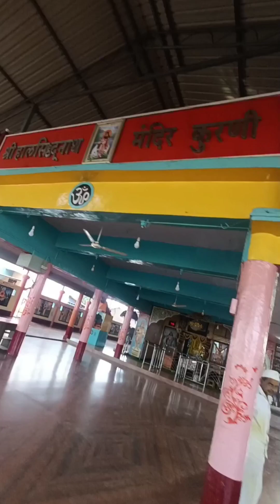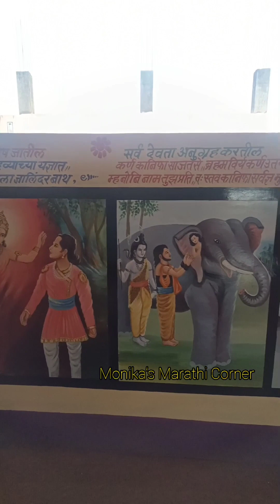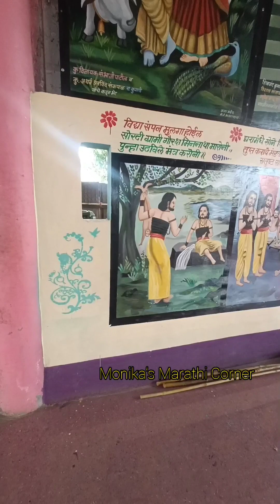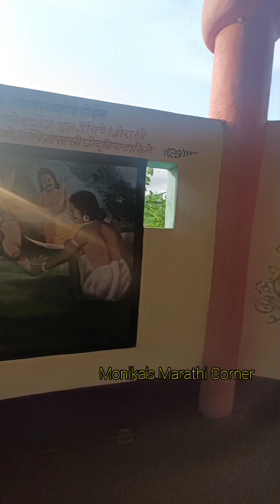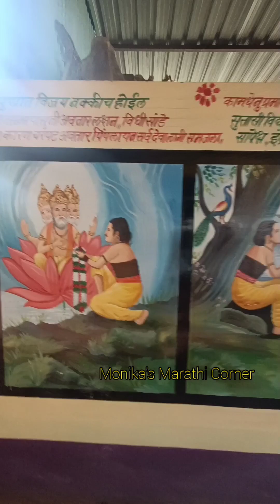श्रीक्षेत्र आप्पाची वाडी (कुर्ली) कुरणी येथील हालसिध्दनाथांचे मंदिर | भाकणूक नवनाथांपैकी एक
श्रीक्षेत्र आप्पाची वाडी (कुरणी) कुरणी येथील हालसिध्दनाथांचे मंदिर | भाकणूक नवनाथांपैकी एक

बेळगाव जिल्ह्यात कोल्हापूरपासून जवळच श्री हालसिद्धनाथांचे एक अत्यंत जागृत आणि पवित्र स्थान आहे, ते म्हणजे श्री क्षेत्र आप्पाचीवाडी आणि कुर्ली. दिसायला ही गावे दोन असली, तरी त्या दोन्ही गावांना श्री हालसिद्धनाथांवरील श्रद्धेने आणि प्रेमाने घट्ट बांधले आहे. श्री क्षेत्र आप्पाची वाडी आणि कुर्ली येथील श्री हालसिद्धनाथ देवाच्या यात्रेचे प्रमुख वैशिष्ट्य म्हणजे ‘भाकणूक’ ! भाकणूक म्हणजे आगामी घडणार्‍या गोष्टी किंवा घटना गेय स्वरूपात मांडणे...
श्री हालसिद्धनाथ यांना नवनाथांपैकी गहिणीनाथ किंवा रेवणनाथ यांचा अवतार समजले जाते. नाथ समाधीकरिता जागा शोधत-शोधत फिरत निपाणी येथे आले. तेव्हा निपाणीच्या गादीवर आप्पासाहेब निपाणकर-देसाई होते. त्यांची कुलदेवी श्री भवानीदेवीवर निस्सीम भक्ती होती. त्या भक्तीमुळे प्रसन्न होऊन नाथांनी निपाणकरांच्या घरी गायी राखण्याची चाकरी पत्करली. तेव्हा नाथांना कुणीही ओळखले नव्हते. अन्य चाकरांप्रमाणे नाथांनाही शिळे अन्न दिले जात असे. नाथ ते अन्नही गायीला देऊन स्वतः उपाशी रहात. त्यामुळे एक वांझ गाय नाथांना पिण्यासाठी दूध देऊ लागली. प्रत्येक दिवशी असाच चमत्कार होऊ लागला; मात्र एका व्यक्तीने चहाडी केली. ‘निपाणकरांचा एक चाकर गायीचे दूध चोरून पितो’, असे समजताच निपाणकरांनी कोणतीही चौकशी केली नाही. शिक्षा म्हणून नाथांना रूईचा चिक पिण्यासाठी दिला. तो चिक नाथ प्यायले आणि त्याचेही दूध झाले. त्यानंतर मात्र त्यांनी ‘तुमच्या ७ पिढ्या निर्वंश होतील’, असा शाप निपाणकरांना दिला. निपाणकर नाथांना शरण गेले आणि त्यांनी उरलेले आयुष्य नाथसेवेत घालवले. तेव्हा नाथ तेथून निघाले.
रूईचा चिक दूध म्हणून पिऊन ते दूध असल्याचे सिद्ध केल्याने (कानडीमध्ये ‘हाल’ म्हणजे दूध) नाथांचे ‘हालसिद्धनाथ’ असे नाव पडले आहे. त्यानंतर नाथांनी वेदगंगा पार करण्यासाठी नावाड्याला ‘नाव पाण्यात घाल’, असे सांगितले; मात्र त्याने ते ऐकले नाही. त्याच्या उद्धटपणाविषयी त्याला शाप दिला. त्यानंतर नाथांनी पाण्यावरच एक घोंगडे अंथरले. त्यावर भंडारा टाकला आणि घोंगड्यावरून त्यांनी वेदगंगा पार करून कुर्ली गावात प्रवेश केला..
गिरी, पुरी, भारती आणि गोसावी या चार संप्रदायांपैकी कुर्लीमध्ये गिरी संप्रदायाचा एक मठ आहे. त्या ठिकाणी श्री राजगिरी महाराज नावाचे एक अत्यंत ज्ञानसंपन्न महात्मे होते. त्यांनी नुकतीच तेथेच संजीवनसमाधी घेतली होती. त्या समाधीचे दर्शन घेताच ती भूमी आपल्याही समाधीसाठी अतिशय योग्य असल्याचे नाथांच्या लक्षात आले. त्यांनी ध्यान लावून श्री राजगिरी महाराजांशी चर्चा करून स्वतःच्या समाधीची वेळ, स्थळ आदी ठरवले असावे. त्यानंतर काही दिवस कुर्ली येथे नाथांनी वास्तव्य केले. गावातील ५ ठाणी (ठिकाणे) नाथांच्या वास्तव्याने पवित्र झाली आहेत. नाथांनी गावातील टवाळखोर युवकांना शाप देऊन हद्दपार केले. त्यांनी अनेक लीला केल्या. त्यानंतर कुर्ली येथील ओढ्याच्या काठाला असणार्‍या वस्तीवर नाथ आले. तेथे निपाणकरांना ‘श्री जोतिबाची मूर्ती तुझ्याच हस्ते पुन्हा मूळ जागेवर बसेल’, असा आशीर्वाद दिला. त्यानंतर चैत्र पौर्णिमेला ओढ्यावरील चिंचेच्या वनात नाथ समाधीस्थ झाले. त्यामुळे त्या वस्तीला श्री हालसिद्ध आप्पाचीवाडी, म्हणजेच ‘आप्पाचीवाडी’ असे नामकरण झाले.’